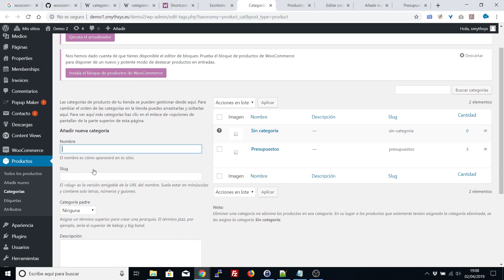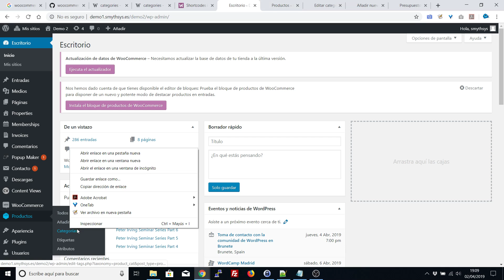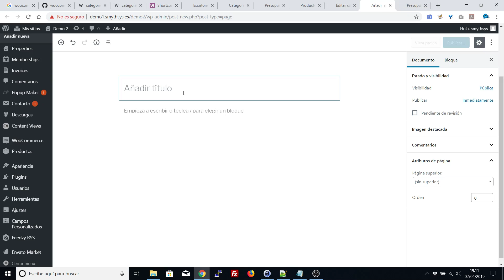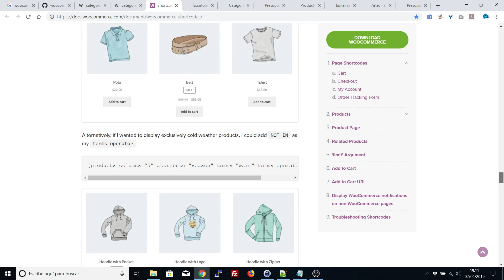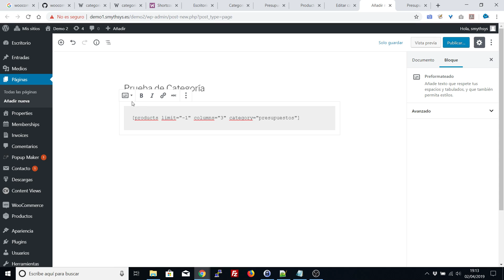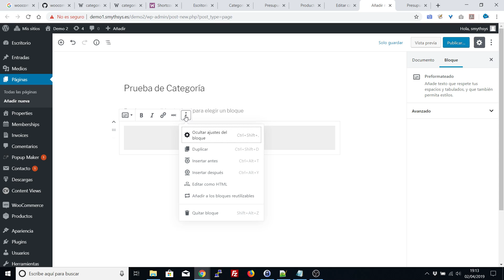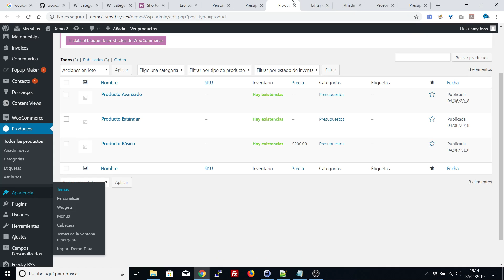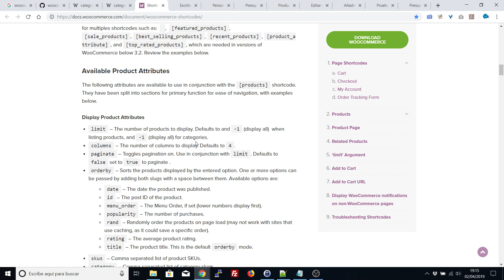Cómo crear páginas personalizadas de categorías, más vendidos o en oferta en WooCommerce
Las plantillas por defecto de WooCommerce para las categorías no son muy bonitas ni manejables. Así que os enseñamos a usar los shortcodes de productos de WooCommerce para crear páginas personalizadas de categorías, más vendidos, en oferta etc.